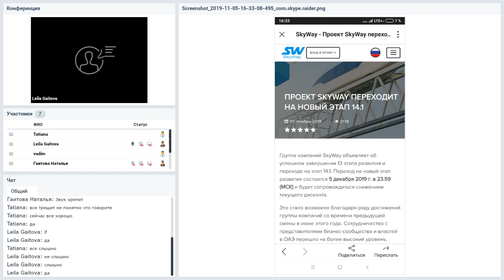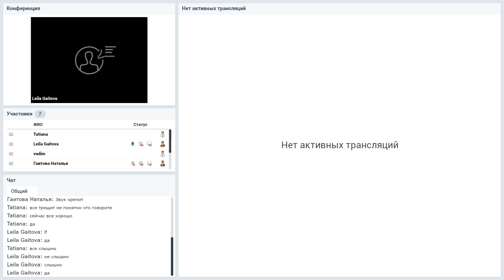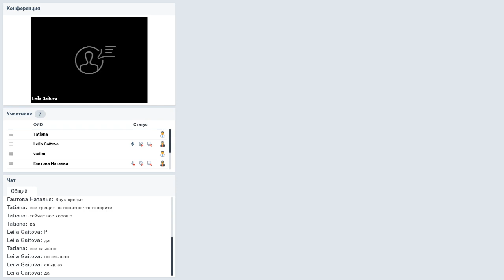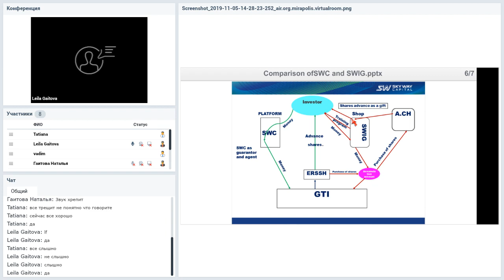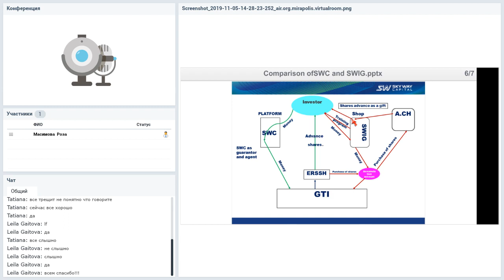Региональная конференция SWC. Казахстан. 11.11.2019.